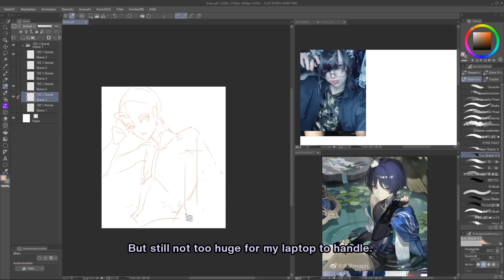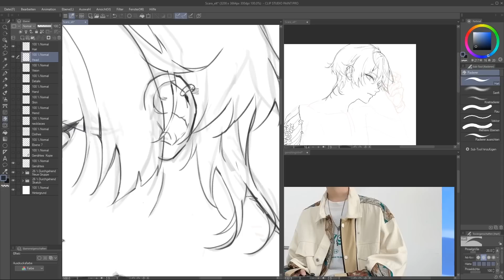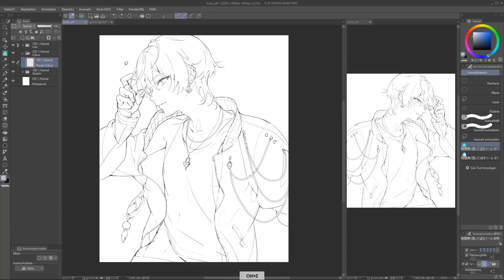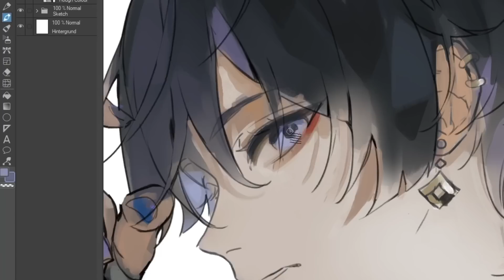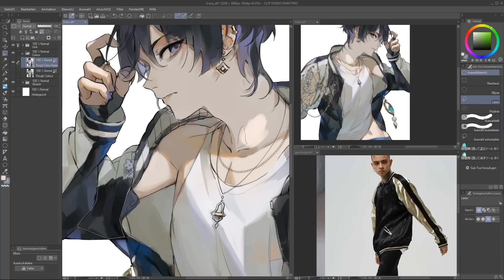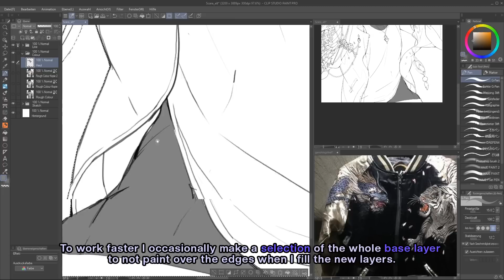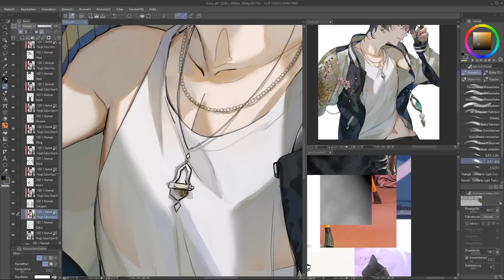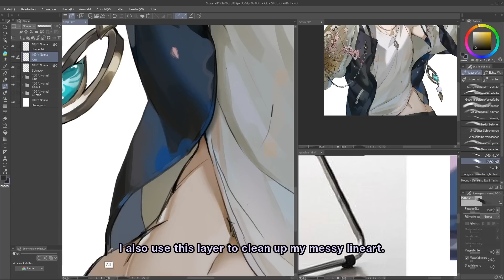How I draw Anime Characters ♦ Full Illustration Process [Clip Studio Paint 2023]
Hey!
This video is a walk-through my newest anime illustration in Clip Studio Paint: From start to the very end.
Along the process I will provide insights and notes regarding my methods and tools.
Everything I used is mentioned in the description (brushes, tools, resources).

I hope this is helpful in some way. So if you have any questions, please ask me^^

Your thoughts and comments are highly appreciated! Thanks a lot for reading :)
● Timestamps:
00:00 – 00:13     Intro
00:13 – 00:26 1. References
00:26 – 01:26 2. Sketch
01:26 – 03:05 3. Lineart
03:05 – 06:50 4. Rough Colour
06:50 – 10:00 5. Refinement
10:00 – 10:48 6. Final Details
10:48 – 11:07     Outro

I am still working on the new marker brush I used in the video. Once I like it I will make it available for free on CSP Assets :)

2. Last Bus Home by Tokyo Music Walker